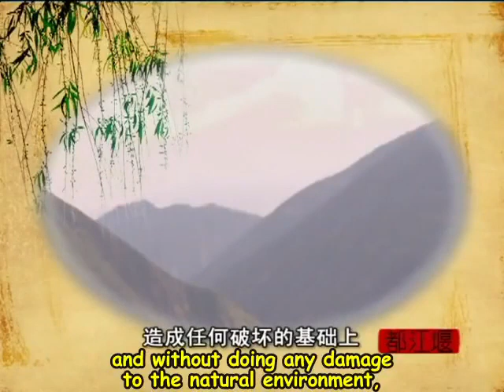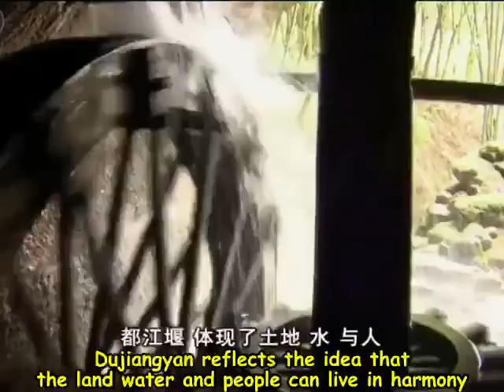56 56 Dujiangyan Irrigation Dam Sichua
中国文明产生的地点和时间。根据考古发掘研究，有仰韶文化晚期至龙山文化早期等几种不同观点。
中国是人类重要的发祥地之一。早在约八百万年以前，在云南的开远、禄丰等地已经生活着古猿。此后，经过漫长时间的进化，产生了不同时期的原始人、氏族部落，如元谋人、蓝田人、北京人、山顶洞人及半坡人等等，同时经历了原始人群、母系社会和父系社会几个阶段。
中国又是一个有着辉煌文明的古老国度。从步入文明的门槛之日起，中国先后经历了夏朝、商朝、西周、春秋、战国、秦朝、西汉、东汉、三国、西晋、东晋十六国、南北朝、隋朝、唐朝、五代、宋辽夏金、元朝、明朝和清朝等历史时期。历代统治者，以其各自的政绩在历史舞台上演出了内容不同的剧目，或名垂青史，或遗臭万年。其中在夏、商、西周和春秋时代，经历了奴隶社会发展的全部过程。从战国开始，封建社会孕育形成，秦朝则建立了中国历史上第一个中央集权的大一统封建帝国。此后，两汉王朝是封建社会迅速成长的阶段，唐、宋时期经历了封建社会最辉煌的时代，至明、清两代，封建社会盛极而衰，并最终步入多灾多难的近代社会。
在数千年的古代历史上，中华民族以不屈不挠的顽强意志、勇于探索的精神和卓越的聪明才智，谱写了波澜壮阔的历史画卷，创造了同期世界历史上极其灿烂的物质文明与精神文明。万里长城、大运河、明清故宫以及多姿多彩的各种出土文物，无不反映出大胆、高超的生产技术；同时在思想文化、科学技术领域产生了无数杰出的人物，创造出无比博大、深厚的业绩；而包括指南针、造纸术、火药和印刷术这“四大发明”在内的无数科技成就，更使全人类获益匪浅。